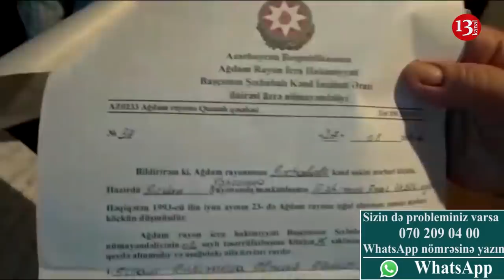"Qaçqınkom deyir, "sənə ev düşmür", onda Ağdamdan torpağımı alın, gedim kartof əkib dolanım"-Şikayət